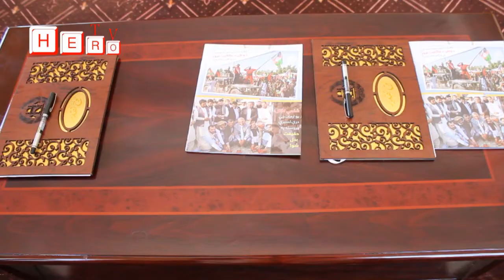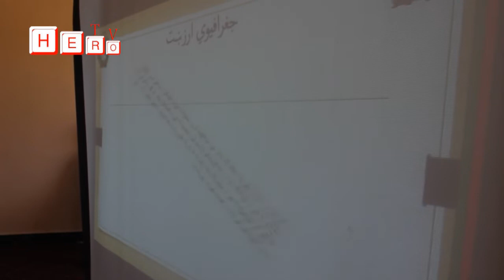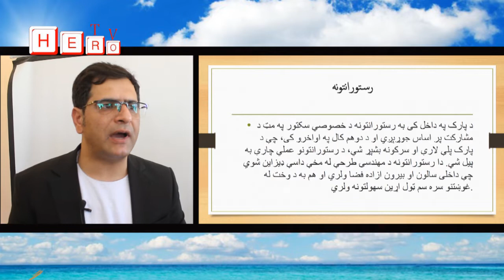Laghman, Kabul, Nuristan, Nangarhar, Kunar, and all over the world can watch Hero TV via YouTube.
لغمان کې د شل میلیونه افغانیو په ارزښت د سلام ځای پارک د ۳۵۰۰ متره احاطوي دېوال د جوړېدو قراردداد لاسليک شوو.
د سلام ځای پارک د احاطې دیوال ۳۵۰۰ متره اوږدوالی لري چې ۲۰ میلیونه افغانۍ پرې مصرف راځي او په شپږو میاشتو کې به یې چارې بشپړې شي.
په همدې موخه نن يکشنبه د غبرګولي پر ۲۵ نېټه له غرمې وړاندې غونډه جوړه شوې وه، چې پرمهال يې د لغمان والي ښاغلي محمد اصف ننګ سربېره، د ولايتي شورا رئيس عتيق الله عبدالرحيمزي، مهترلام ښاروال نظيف الله الکوزي، د بېلابېلو ادارو مسولينو، استادانو، مدني فعالانو، د ګزر وکیلانو او يو شمېر نورو ګډون کړی وو.
لومړی د مهترلام ښاروال نظيف الله الکوزي د سلام ځای پارک په ارزښت، نوم او طرحې هر اړخيزه معلومات د غونډې له ګډونوالو سره شريک کړل.
نوموړي وويل د سلام ځای ساحه د پراخې جغرافياوي، فرهنګي، اقتصادي او ګڼو نورو ارزښتونو څخه برخورداره ده، چې په جوړېدو سره به يې يوځل بيا لغمان ولايت خپل پخوانی برم ترلاسه کړي.
هغه وويل په ياده ساحه کې به خصوصي پانګوال هم پانګه اچونه وکړي، چې ورسره سم به د سيمې خلکو ته موقتي او دايمي ګټې ورسېږي.
ښاروال وويل په دې پارک کې به مسجد،کتابتون، مېلمستون، حوزونه، او دوکانونه هم په معياري ډول ورغول شي، ترڅو د سيلانيانو د ځانګړې پاملرنې وړ وګرځي.
الکوزي زياته کړه د ياد پارک د کارونو د لا ښه تنظيم او نظارت په موخه به د بېلابېلو ادارو د مسوولينو څخه يو ګډ کاري بورډ جوړ کړي.
هغه وويل هڅه کوي، چې په مهترلام ښار کې د ټولو پارکونو د سرسبزۍ ساتنه خصوصي سکتور ته ورکړي او زياته يې کړه، چې په دې پارک کې به هر زون ته برخه بېله کړي او د يو پينځه ستوريز هوټل ترڅنګ به د مېرمنو او کوچنیانو لپاره يو بېل پارک هم جوړ کړي.
ښاروال وويل د ياد پارک په جوړېدو به ټول ټال ۲۱۹ ميليونه افغانۍ مالي لګښت راشي، چې له جملې يې ۱۱۹ ميليونه افغانۍ د مهترلام ښاروالۍ او ۱۰۰ ميليونه نورې افغانۍ د خصوصي سکتور لخوا ورکول کېږي.
په ورته مهال لغمان والي ښاغلي محمد اصف ننګ د مهترلام ښاروال څخه مننه وکړه، چې د سلام ځای پارک د روغونې د چاروو په اړه يې هر اړخيزه معلومات د غونډې له ګډونوالو سره شريک کړل.
نوموړي د ياد پارک د ژر جوړېدو په برخه کې د ديني عالمانو، قومي مشرانو، مدني فعالانو او ځوانانو مسووليت مهم ياد کړ او له دوی څخه يې په دې برخه کې د هر ډول مرستې او همکارۍ غوښتنه وکړه.
ښاغلي ننګ وويل د سلام ځای پارک په جوړېدو سره به لغمان هر ورځ د سلګونو سيلانيانو کوربه وي.
نوموړي له قرار دادي شرکت څخه غوښتنه وکړه چې د چارو کیفیت او ګړندي توب ته ځانګړې پاملرنه ولري.
ورپسې د ولايتي شورا رئيس عتيق الله عبدالرحيمزي د ولايتي ادارې او مهترلام ښاروال څخه مننه وکړه، چې په دې سختو حالاتو کې هم د رغونې کارونو ته ځانګړې پاملرنه کوي.
هغه له ټولو ولسونو څخه وغوښتل، چې د شاهي کانال پروژې پر وړاندې پراته خنډونه دې د جرګو له لارې حل کړي ترڅو د يادې پروژې عملي چارې هم ژر پيل شي.
په پای کې د سلام ځای پارک د احاطوي دیوال د اړوندو مسوولینو او د د هېواد رغون شرکت استازي ترمنځ لاسلیک شوو.